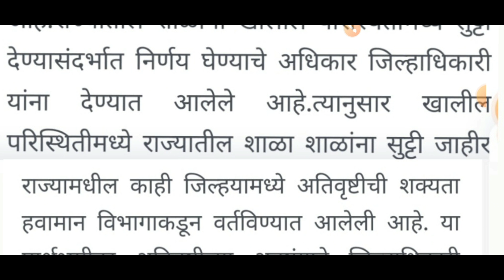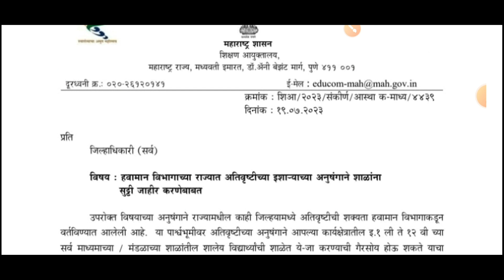खुशखबर 1 ते 12 वी च्या विद्यार्थ्यांना सुट्टी जाहीर होणार परिपत्रक निर्गमित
वरील लिंक वरून परिपत्रक डाऊनलोड करा